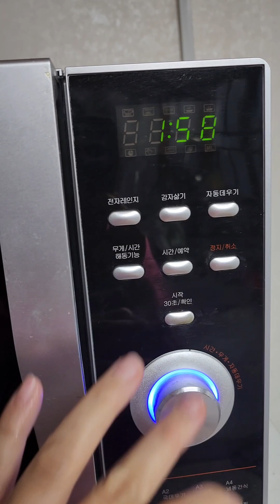[185] BÍ ĐỎ MINI HẤP KIỂU NÀY ĂN NGON NHỨC NÁCH